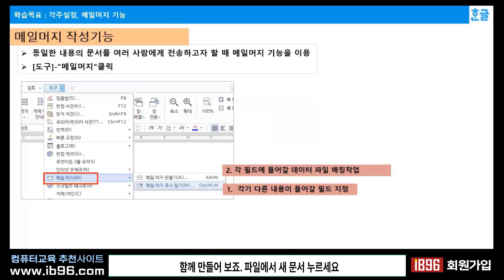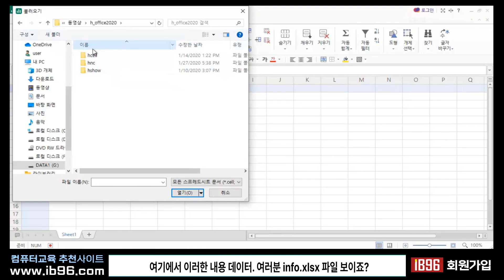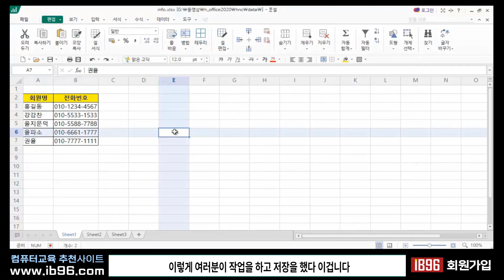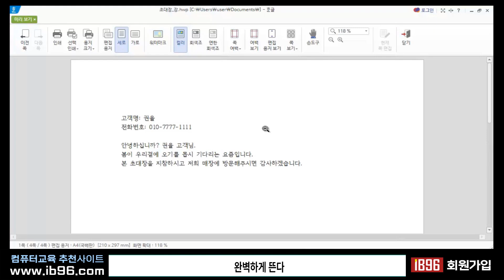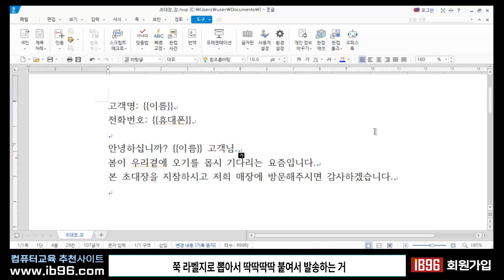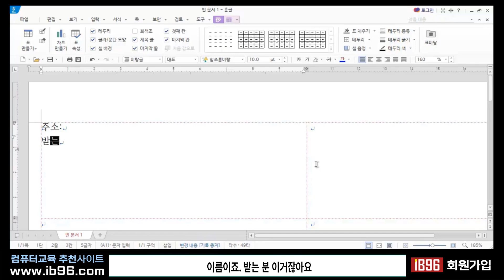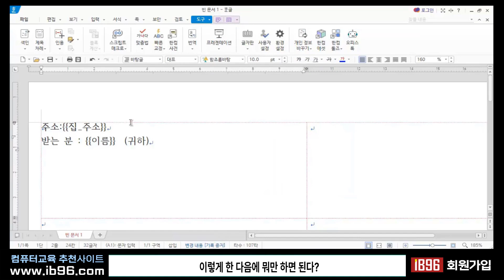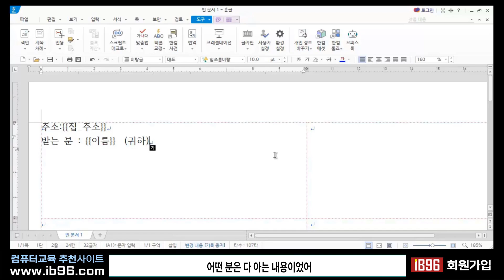컴퓨터 한글 프로그램 _실무에서 많이 사용하는 중요한 기능 배우기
컴퓨터 한글 프로그램 많이 사용하는 기능
각주설정, 메일머지기능 설명

감사합니다